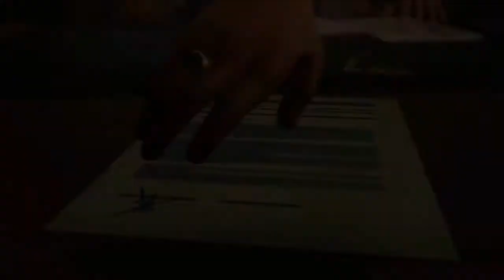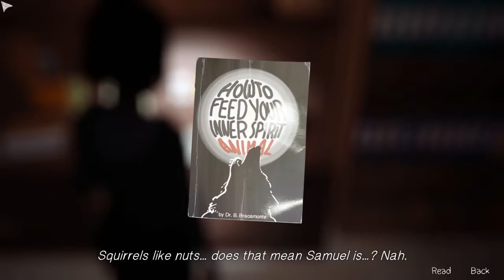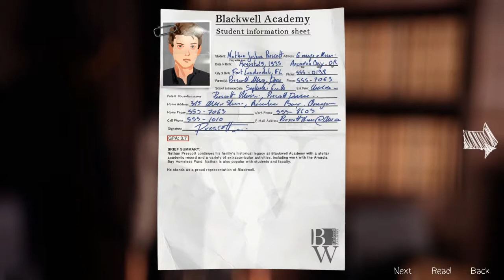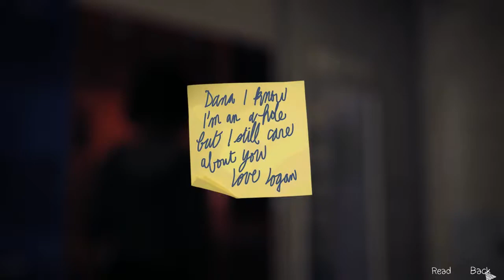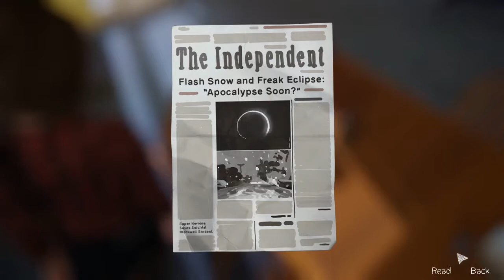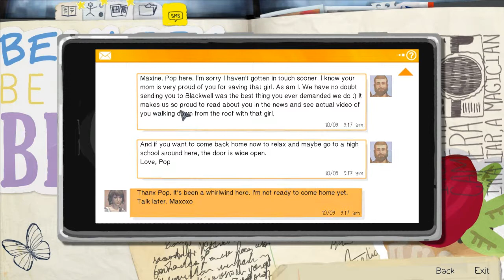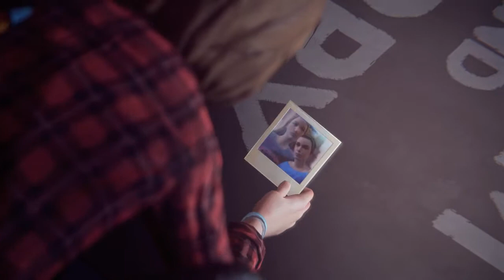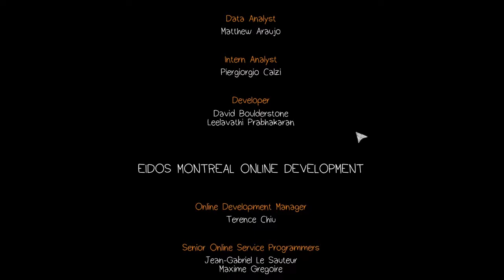What A Twist- Life Is Strange EP. 3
“Life is Strange” is a 5 Episodic story telling game about a photography student who receives visions and new powers to rewind time, in order to save the town and solve a mystery. So sit back and enjoy this miniseries TV show like game that is fun and tense all together